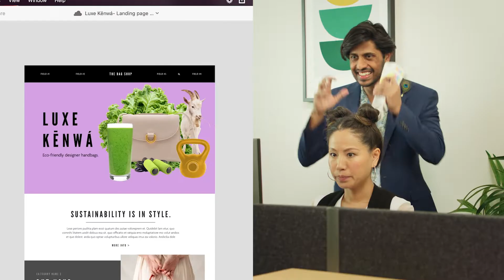Adobe // Art Director